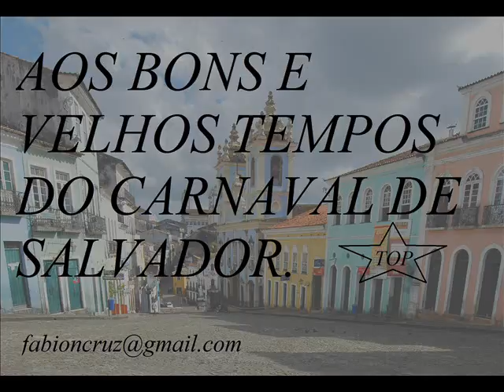Banda Mel Ginga e ExpressÃ£o